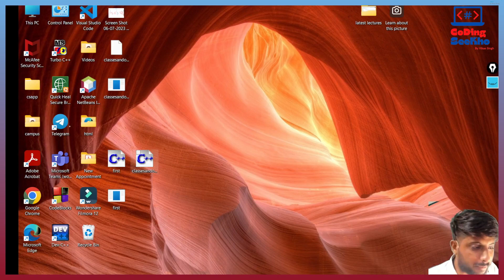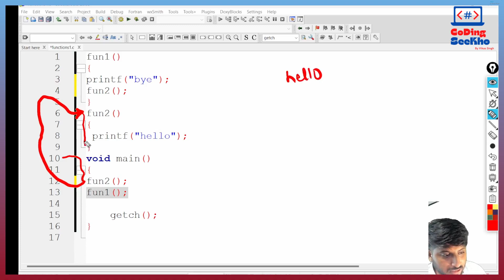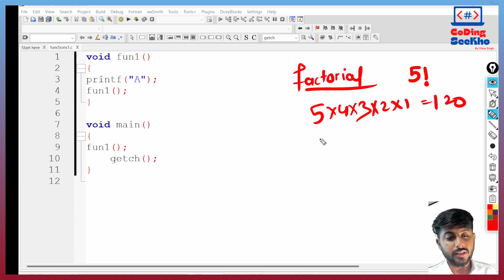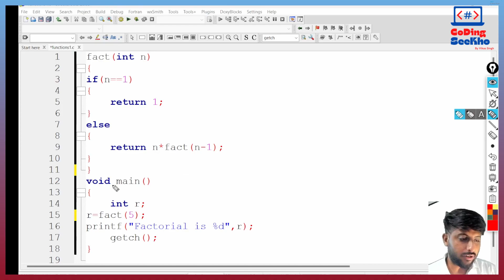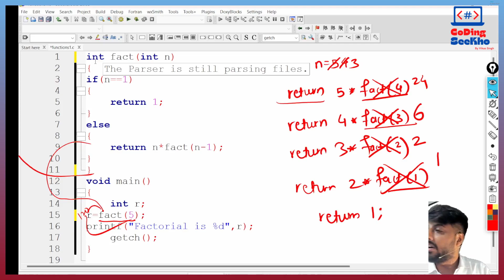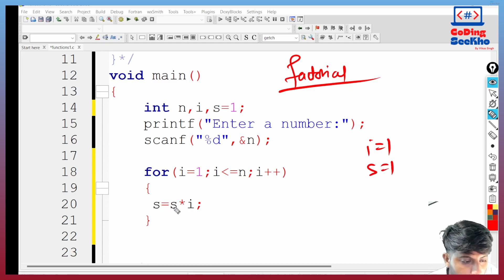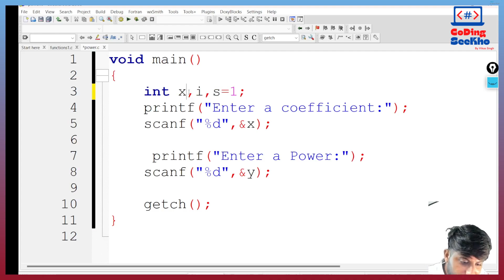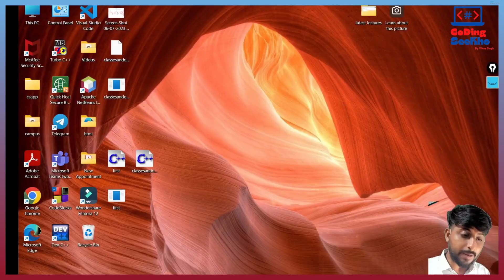Lecture 21: Recursion in C | Factorial Program | Power of Number Program | Vikas Singh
Recursion in C | Factorial Program | Power of Number Program | Vikas Singh

Recursion in C is a programming technique where a function calls itself to solve a problem or perform a specific task. It is a fundamental concept in computer science and is often used to break down complex problems into simpler sub-problems. Two common examples of recursion in C are the Factorial Program and the Power of Number Program. Let's describe each of them:

Factorial Program:
The Factorial Program in C is a classic example of recursion. It calculates the factorial of a given non-negative integer. The factorial of a non-negative integer 'n' (denoted as 'n!') is the product of all positive integers from 1 to 'n'. Here's a brief description of how the recursive factorial program works:

The base case: In the factorial program, the base case is when 'n' is equal to 0 or 1. In this case, the factorial is 1.
The recursive case: When 'n' is greater than 1, the program calls itself with the argument 'n-1'. It multiplies the result of the recursive call by 'n' to calculate the factorial of 'n'.
Example:
If you want to find the factorial of 5 (5!), the program will recursively call itself with the argument 4, then 3, and so on, until it reaches the base case and returns the result.

Power of Number Program:
The Power of Number Program in C is another example of recursion. It calculates the result of raising a given base number to a specified exponent. Here's a brief description of how the recursive power of number program works:

The base case: In the power of number program, the base case is when the exponent is 0. In this case, any number raised to the power of 0 is 1.
The recursive case: When the exponent is greater than 0, the program calls itself with the same base and a decremented exponent. It multiplies the result of the recursive call by the base to calculate the power of the number.
Example:
If you want to calculate 2^3 (2 raised to the power of 3), the program will recursively call itself with the same base (2) and a decreasing exponent (3, 2, 1) until it reaches the base case and returns the result, which is 8 in this case.

In both cases, recursion provides an elegant way to solve problems by breaking them down into smaller, more manageable sub-problems, making the code concise and easy to understand. However, it's important to ensure that recursive functions have proper termination conditions to prevent infinite recursion.